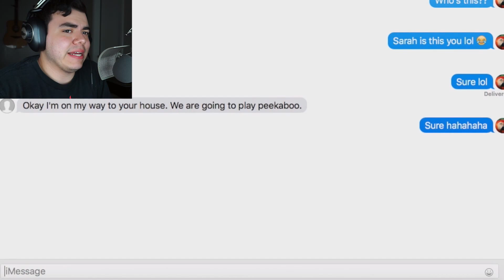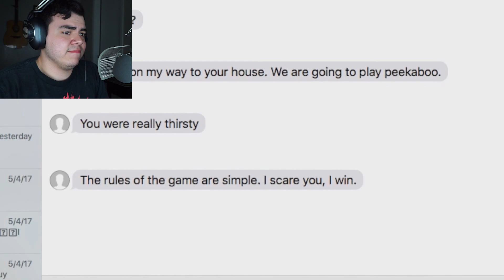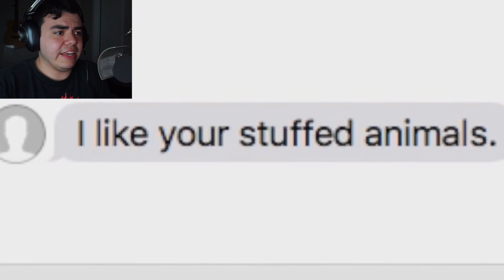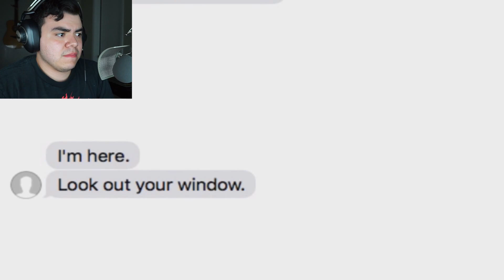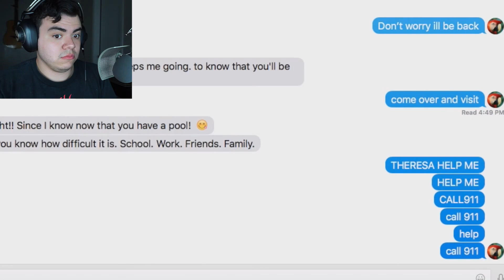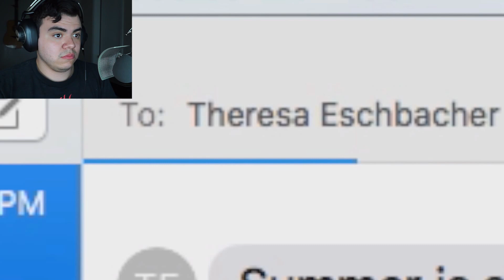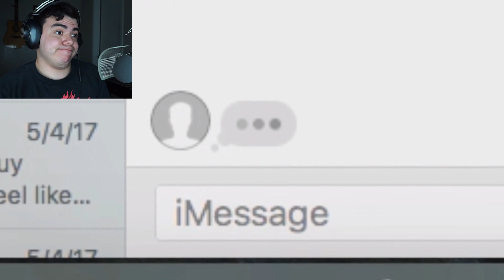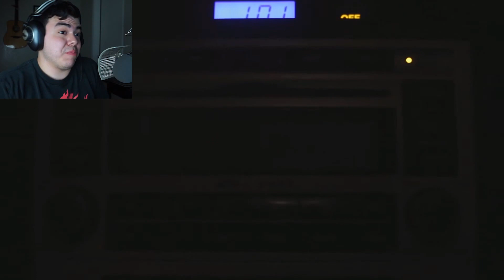SHE WAS STANDING OUTSIDE MY WINDOW!! | CREEPIEST THING EVER!! | Peek A Boo (DA KO4LA REACTS)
It definitely helps me out! Be sure to check out: 4KidsGaming, The Skorys, and Mikey Sean for more